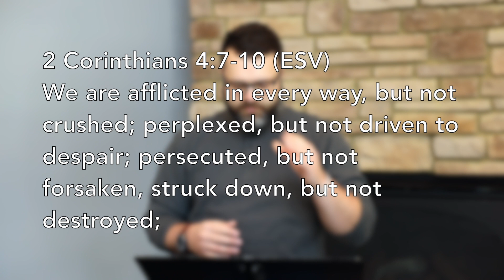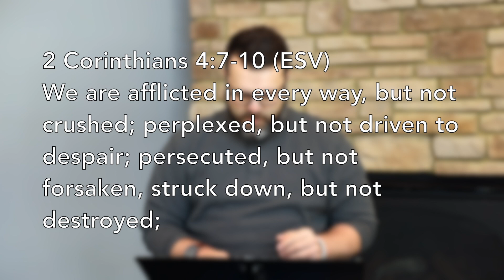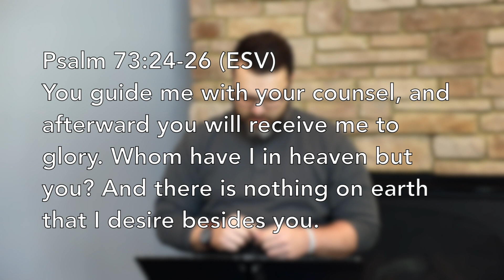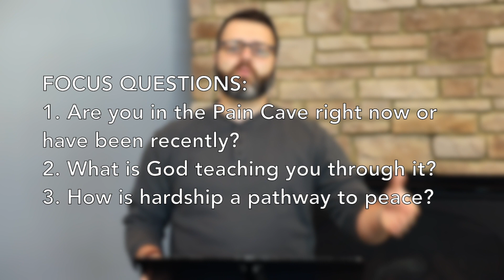Celebrate Recovery at Hope | The Pain Cave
Sometimes it might feel like you’re in the Pain Cave; God may have you there for a reason. We believe that God does exist, that we matter to him, and that only he has the power to help us recover. Check out this week’s teaching from Pastor Mark. Focus questions are included at the end.